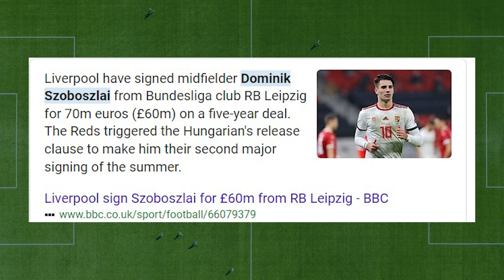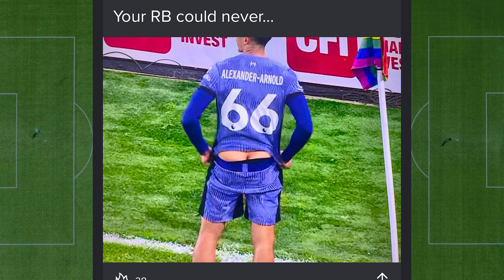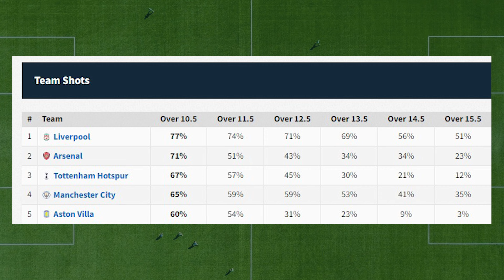Liverpool Have Collapsed.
Liverpool have felt far too much pressure since Jürgen Klopp's announcement to step away from the Premier League and football as a whole. What was supposed to be a rebuild year for Liverpool has turned into a nightmare scramble to salvage a title before Klopp leaves. Join me as I explore what the heck happened this year and what can liverpool fans positively take from this season